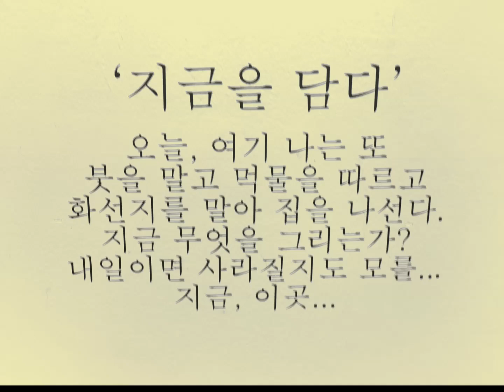연당 이현직개인전 '지금을 담다'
인사동 갤러리라메르 1층 2관에서
연당 이현직개인전 '지금을 담다'展이
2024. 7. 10(수) ~7. 15(월)까지 열렸다